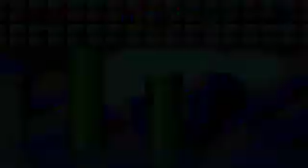Super Heavyx World-El Reto! - Parte 1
genial. no pense que estubiera tan estresante este hack